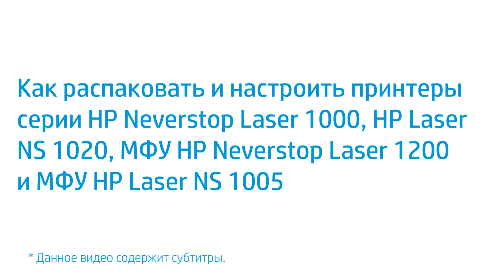Как распаковать и настроить принтеры HP Neverstop Laser 1000, NS 1020, МФУ HP NS Laser 1200/NS 1005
Узнайте, как распаковать и настроить принтер серии HP Neverstop Laser 1000, HP Laser NS 1020, МФУ HP Neverstop Laser 1200 и МФУ HP Laser NS 1005.

Дополнительные сведения о первой настройке принтера HP Laser NS 1020 и МФУ HP Laser NS 1005 смотрите на нашем сайте технической поддержки и соответственно.

Для настройки принтера выполните следующие действия.
- Извлеките принтер из упаковки.
- Снимите всю ленту, вставки и пластиковую упаковку с принтера, сканера и входного лотка.
- Поднимите сканер, затем поднимите верхнюю крышку.
- Загрузите бумагу во входной лоток.
- Извлеките крышку входного лотка из пластикового пакета и установите ее над входным лотком.
- Подсоедините принтер к сети.
- Принтер включится автоматически.

Сведения о HP.
HP Inc. создает технологии, которые делают жизнь лучше для всех и везде – для всех лиц, организаций и сообществ во всем мире. Благодаря нашему портфелю принтеров, компьютеров, мобильных устройств, решений и услуг мы создаем невероятные возможности.

Связь с HP.